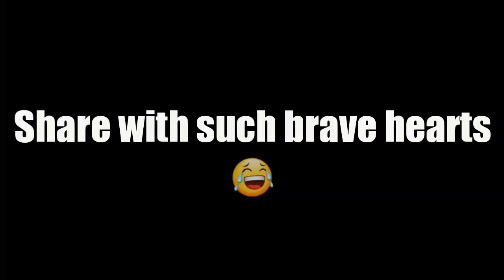DON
Dedicated to all the bravehearts out there who are scared of nothing but.
watch it to know.